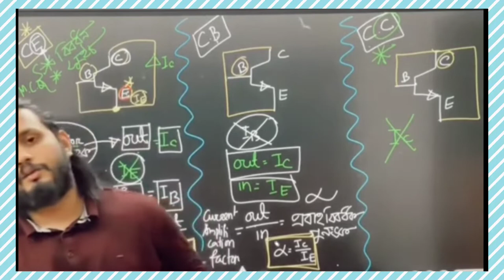Best motivation by Niayz Morshed Faisal vaiya..... 💕